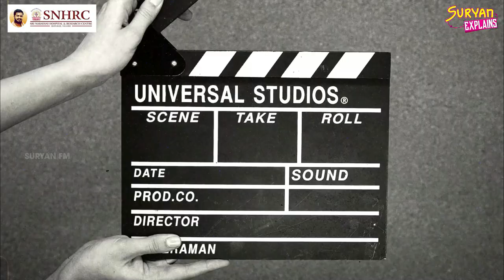ஹாலிவுட் சினிமாவையே தன் கைக்குள் வைத்திருக்கும் அசாத்தியமான ஒரு இயக்குனர் | Martin Scorsese